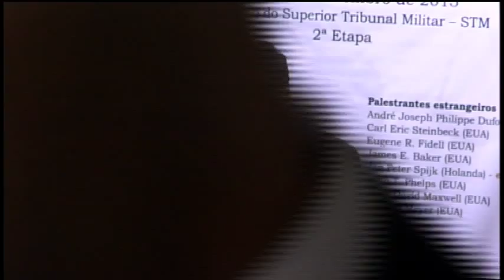Neoconstitucionalismo e democracia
Seminário Sul e Norte-americano de Direito Constitucional e Militar. Parte 2
Palestrante: Professor Dr. JOSÉ LEVI MELLO DO AMARAL JÚNIOR (SP)